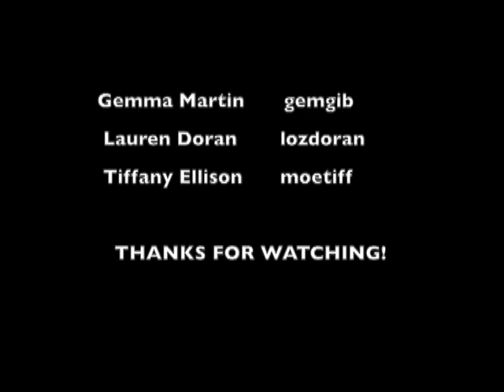MOEYs Lip Sync: Gemma, Lauren & Tiffany (MAN FROM MILWAUKEE-HANSON)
Hanson- Man from Milwaukee

Our entry to win a MOEY award for the best group lip sync! Hanson.net users: Gemma Martin (username: gemgib) Lauren Doran (username: lozdoran) Tiffany Ellison (username: moetiff)